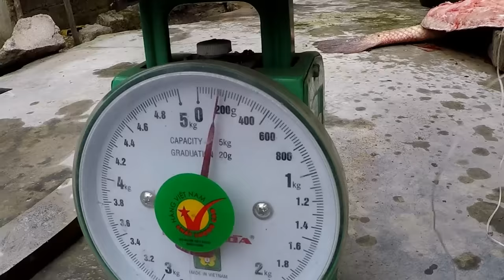DAPAT IKAN INI BISA KAYA MENDADAK - ADA SESUATU DI DALAMNYA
kalau di daerah saya nama nya ikan tirus, yg di hargai mahal itu gelembungnya, kebetulan sebelum berangkat mancing ada nelayan yg dapat ikan ini.